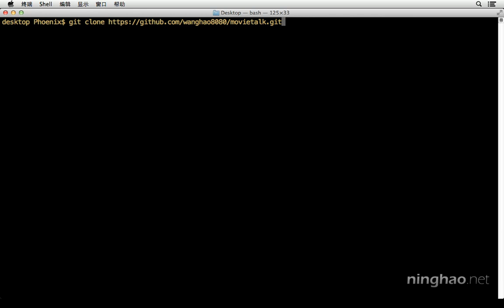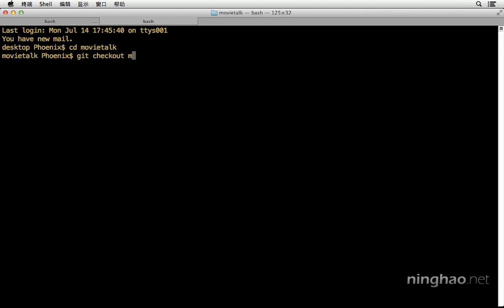3.远程 | 5.克隆 $ git clone —— 《Git 版本控制》系列课程